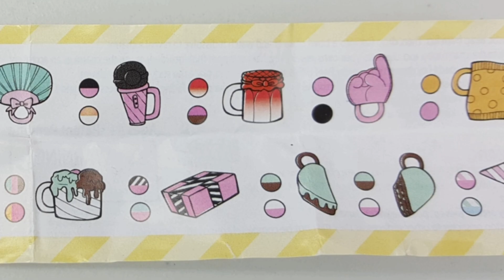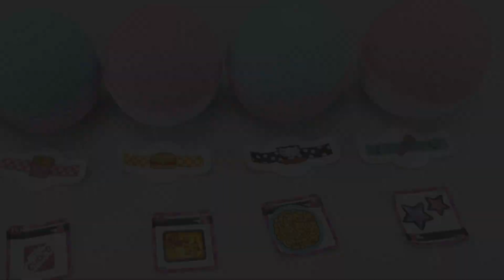LOL Surprise Series 3 Charm Fizz | Bath Bombs Toy Surprises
The new LOL Surprise Series 3 Charm Fizz balls are here! In this video, Aubri enlists the help of some of her favorite LOL Big and Lil Sisters, including the rare Queen Bee and Kitty Queen from the Glitterati, to open the brand new Charm Fizz. The LOL Lil Sisters couldn't resist swimming and playing in the fizzy colored water. Which charms are hidden inside the balls? Watch to find out!

In addition to the new Charm Fizz, Series 3 includes the Confetti Pop Big Sisters, Lil Sisters, and Pets.

Welcome to Aubri's World!

Aubri is a 4-year-old girl who loves having fun and playing with toys.

LOL Surprise Confetti Pop Series 3 | Full Set of New Big Sisters Checklist | Ultra Rare Revealed

New LOL Surprise Confetti Pop, Mermaid Surprise, Beauty Surprise | Series 3 Tots Big Sisters Lil Sisters | collectlol

Stop Motion LOL Surprise Pets FULL SET | Complete Family Big Sisters Lil Sisters | Series 3 Ultra Rare Gold Balls | collectlol

New LOL Surprise Glitter Series | Hunt for full set | Rare Cosmic Queen Found! | All Gold LOL Balls